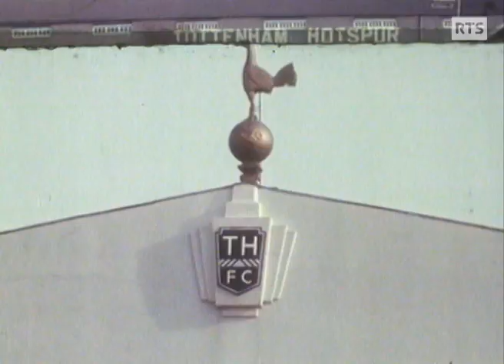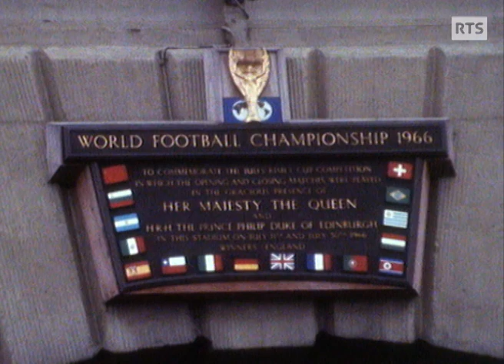Le club de foot de Chelsea (1971)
En 1971, une équipe de la télévision suisse romande suit l'équipe londonnienne de football de Chelsea durant plusieurs jours. Elle assiste aux entraînements, s'invite dans les vestiaires, côtoie le joueur vedette Peter Osgood, interviewe l'entraîneur Dave Sexton et le gardien international Peter Bonetti avant d'assister au match du samedi qui oppose Chelsea à West Bromwich dans le stade de Stamford Bridge.

Chelsea est alors un club en plein essor. Il a remporté en 1970 la Coupe d'Angleterre et s'est classé troisième du championnat pour l'année 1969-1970. Quelques mois après ce reportage, les Londoniens soulèveront la Coupe d'Europe des vainqueurs de Coupe.

Pouvoir entrer dans l'intimité d'un club aussi prestigieux serait aujourd'hui totalement impossible. C'est une des raisons qui fait qu'on déguste avec bonheur ces trente minutes d'images du quotidien d'une équipe ramenées d'Angleterre par le journaliste Jean-Jacques Tillmann.